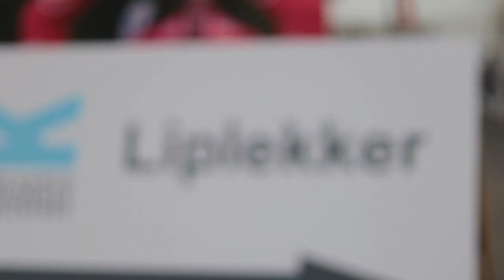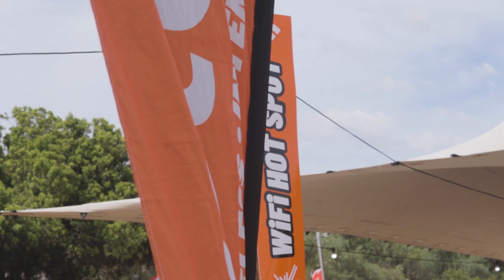Thanks for joining us at the 2022 KKNK!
Thank you for joining us at the 2022 Klein Karoo Nasionale Kunstefees (KKNK) in Oudtshoorn the past few days!

We had a great time meeting so many friendly people from all over the country. What an honour it was to ensure
you enjoyed great WiFi hotspots powered by our Hero Fibre Internet service, which is now available throughout Oudtshoorn.

Enjoy some sights and sounds from our experience the KKNK. We look forward to seeing you all there again next year!

If you are interested in chatting to us or have a query about any of our Internet services, feel free to contact us via our Facebook page or find your nearest branch by visiting